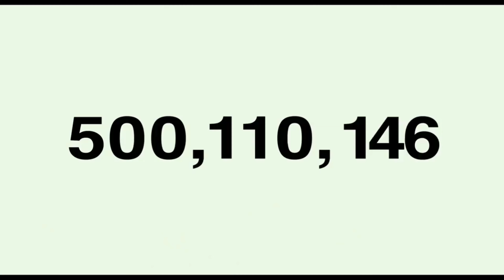We Are Your Friends - Official Trailer | Kim Hyoyeon, Tiffany Young & Kwon Yuri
KPOP TRAILERS: Girls Generation